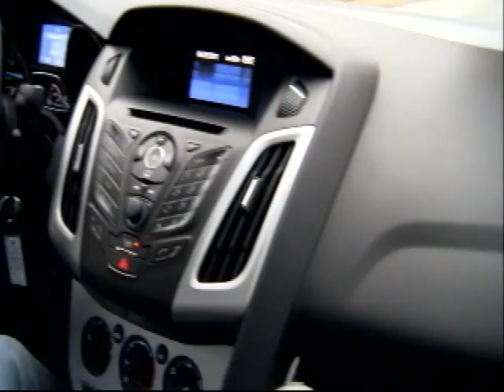OHS Ford Focus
We have produced a short video which features the technical aspects of the new Ford Focus.